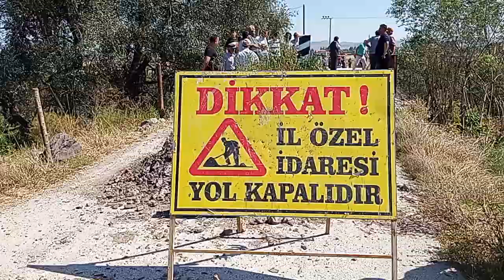9 KÖYÜN KÖPRÜ İSYANI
Bolu'nun Dörtdivan İlçesi'nde 9 köyün geçiş yaptığı güzergah üzerinde bulunan Yayalar Köprüsü'nün 8 aydan beri kapalı kalmasından dolayı mağdur olan köylüler kameramız aracılığı ile yetkililere seslendiler.